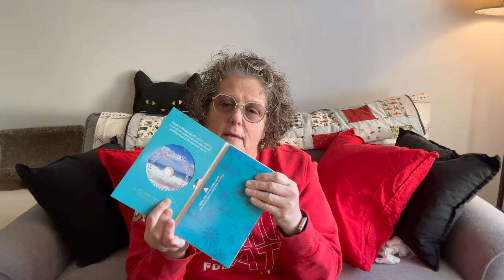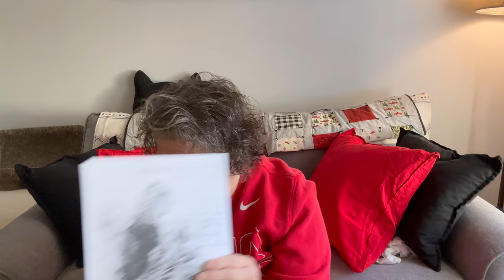Vlogmas 2023 Day 20